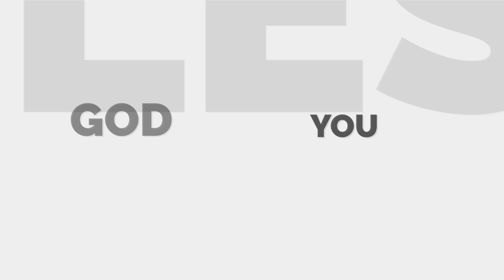മാമാ മാധ്യമങ്ങളെമുട്ടുമടക്കിക്കാൻക്രൈസ്തവ ഐക്യസമൂഹം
Topic - മാമാ മാധ്യമങ്ങളെമുട്ടുമടക്കിക്കാൻക്രൈസ്തവ ഐക്യസമൂഹം